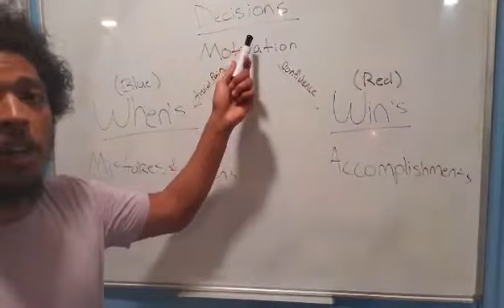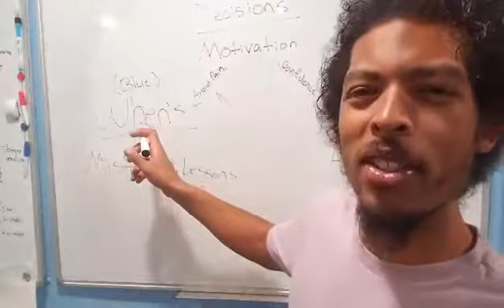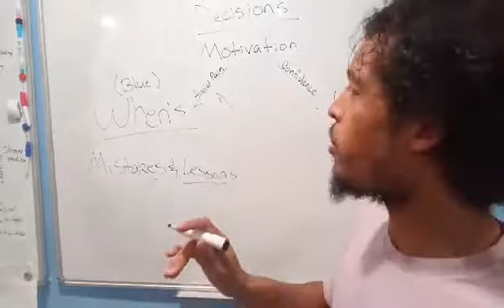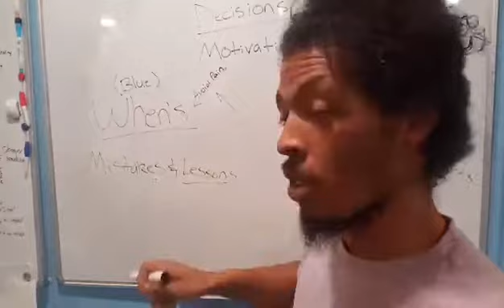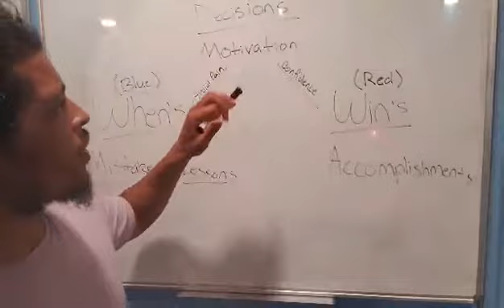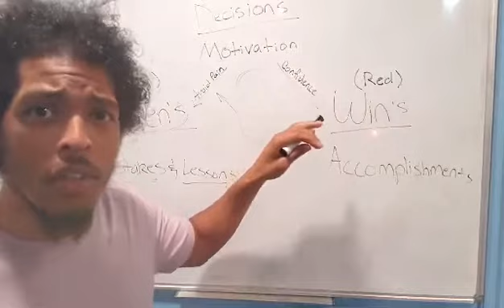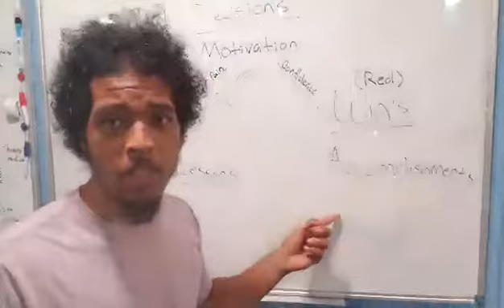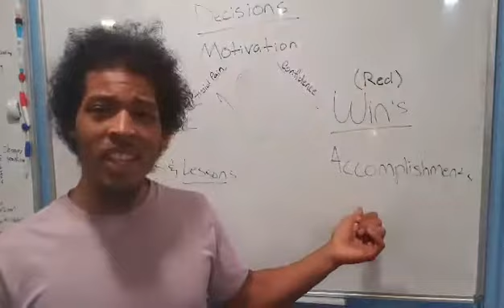When's V. Wins - Focusing Your Thoughts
𝐑𝐄𝐆𝐈𝐒𝐓𝐄𝐑 𝐅𝐎𝐑 𝐓𝐇𝐄 𝐍𝐄𝐗𝐓 𝐒𝐓𝐄𝐏𝐒 𝐖𝐎𝐑𝐊𝐒𝐇𝐎𝐏 𝐎𝐍 𝐎𝐂𝐓. 𝟏 | 𝐕𝐢𝐬𝐢𝐭 𝐁𝐫𝐨𝐭𝐡𝐞𝐫𝐤𝐨𝐬𝐭𝐢.𝐜𝐨𝐦 𝐭𝐨 𝐫𝐞𝐠𝐢𝐬𝐭𝐞𝐫

𝐁𝐫𝐨𝐭𝐡𝐞𝐫 𝐊𝐨𝐬'𝐭𝐢 𝐗 𝐩𝐫𝐞𝐬𝐞𝐧𝐭𝐬 𝐈𝐧𝐯𝐨𝐥𝐮𝐭𝐢𝐨𝐧 𝐀𝐫𝐜𝐡𝐢𝐯𝐞𝐬 𝐭𝐨 𝐬𝐡𝐚𝐫𝐞 𝐰𝐢𝐭𝐡 𝐲𝐨𝐮 𝐜𝐫𝐢𝐭𝐢𝐜𝐚𝐥 𝐩𝐞𝐫𝐬𝐩𝐞𝐜𝐭𝐢𝐯𝐞𝐬 𝐚𝐧𝐝 𝐚𝐩𝐩𝐫𝐨𝐚𝐜𝐡𝐞𝐬 𝐨𝐧 𝐭𝐡𝐞 𝐯𝐚𝐫𝐢𝐨𝐮𝐬 𝐥𝐢𝐟𝐞 𝐭𝐨𝐩𝐢𝐜𝐬 𝐭𝐨 𝐞𝐱𝐩𝐫𝐞𝐬𝐬 𝐭𝐨 𝐲𝐨𝐮 𝐭𝐡𝐞 𝐈𝐧𝐭𝐞𝐫𝐝𝐢𝐬𝐜𝐢𝐩𝐥𝐢𝐧𝐚𝐫𝐲 𝐧𝐚𝐭𝐮𝐫𝐞 𝐨𝐟 𝐥𝐢𝐟𝐞.
This is to facilitate a transformation within your thinking and preserve and share The Messenger's thinking.

𝐈𝐟 𝐲𝐨𝐮 𝐚𝐫𝐞 𝐚 𝐓𝐫𝐮𝐭𝐡 𝐒𝐞𝐞𝐤𝐞𝐫 this is a solid place to begin exposure to controversial but critical topics to your development and approach to information. This is meant to be a place of education, not indoctrination. Ponder and think about what I am sharing, ask for the resources of the knowledge, and investigate yourself.

I have been attracted to this Latin Phrase for some years now. Nuvilis Verba (nubilis in verba)
𝙒𝙖𝙣𝙩 𝙩𝙤 𝘿𝙞𝙫𝙚 𝘿𝙚𝙚𝙥𝙚𝙧 𝙞𝙣𝙩𝙤 𝙩𝙝𝙚 𝙃𝙞𝙜𝙝𝙚𝙧 𝙎𝙘𝙞𝙚𝙣𝙘𝙚𝙨 𝙤𝙛 𝙩𝙝𝙚 𝙃𝙤𝙡𝙮 𝙏𝙚𝙭𝙩𝙨?
The ATOI (Allah Temple of Islam) would be happy for you to join us on Thursday and Sunday for group study.
𝙁𝙤𝙧 𝙞𝙣𝙛𝙤𝙧𝙢𝙖𝙩𝙞𝙤𝙣 𝙤𝙣 1-𝙤𝙣-1'𝙨 𝙖𝙣𝙙 𝙟𝙤𝙞𝙣𝙞𝙣𝙜 𝙢𝙮 𝙥𝙧𝙞𝙫𝙖𝙩𝙚 𝙘𝙡𝙖𝙨𝙨𝙚𝙨 𝙫𝙞𝙨𝙞𝙩:
𝘽𝙧𝙤𝙩𝙝𝙚𝙧𝙠𝙤𝙨𝙩𝙞.𝙘𝙤𝙢/𝙛𝙤𝙪𝙣𝙙.
𝙄𝙛 𝙞𝙩 𝙞𝙨 𝙤𝙣 𝙮𝙤𝙪𝙧 𝙝𝙚𝙖𝙧𝙩 𝙩𝙤 𝙙𝙤𝙣𝙖𝙩𝙚 𝙥𝙡𝙚𝙖𝙨𝙚 𝙙𝙤 𝙨𝙤 𝙖𝙩